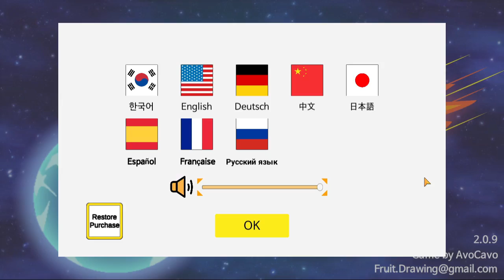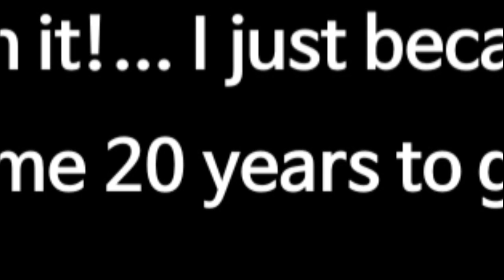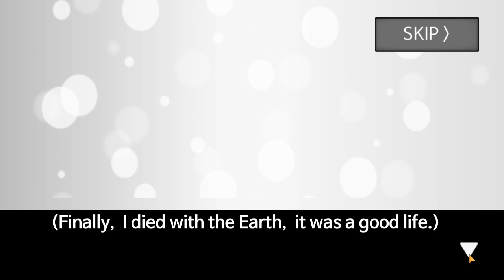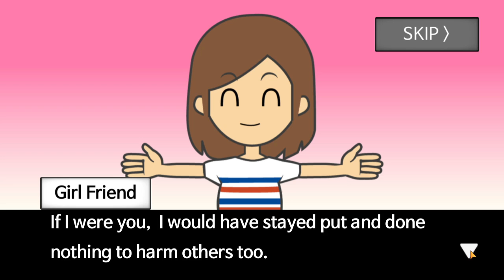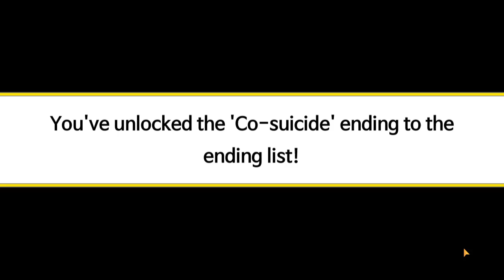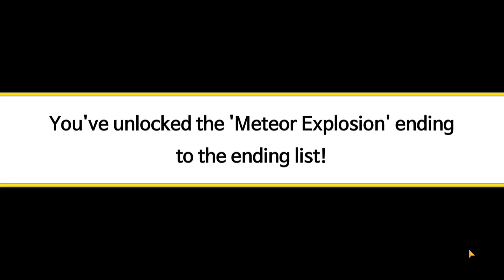I am gonna Die a few SECONDS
I hope you all enjoyed this funny mobile game. In which you die in 60 seconds